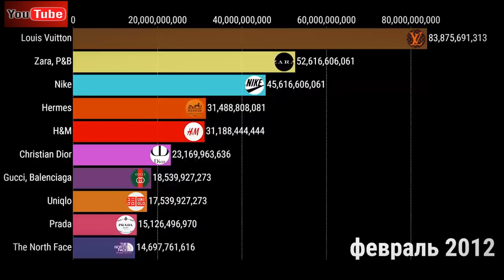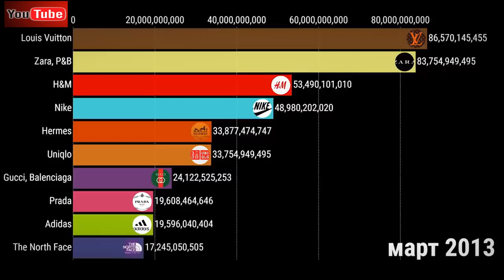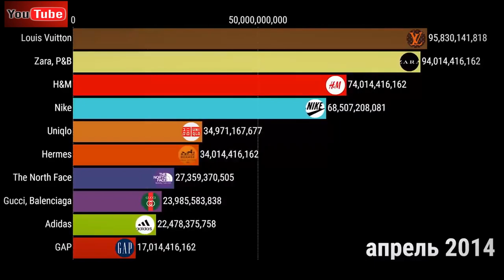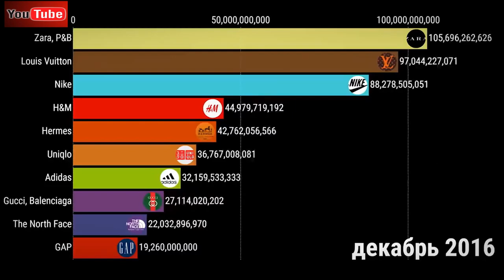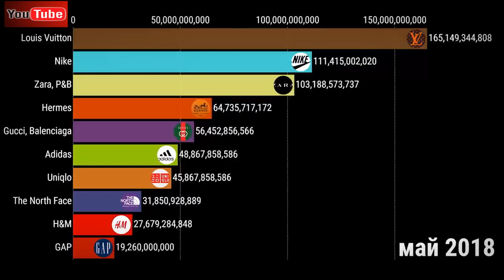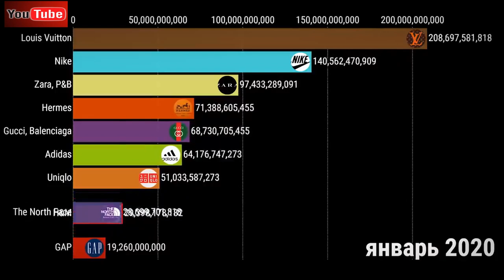Top 10 CLOTHING BRANDS by value 2010-2020 \ Top 10 Most Valuable Fashion Brands 2010-2020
Gucci Nike Louis Vuitton Adidas zara gap are all popular brands, but which one of them has been crowned as the most valuable fashion brand in 2020? Brand Finance recently released its annual “Apparel 50” report and today’s video highlights which ten brands have been classed as the most valuable in the world.